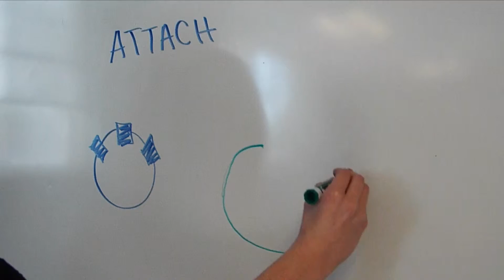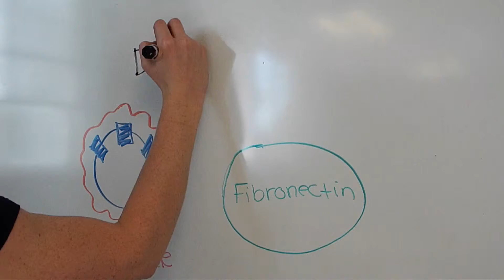MRSA Video 3